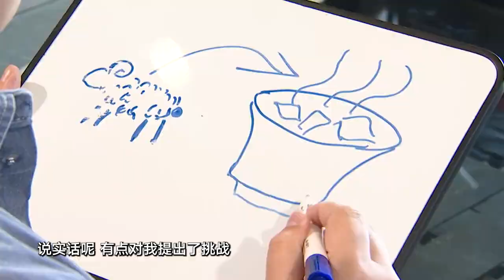【CBA挖掘机 第3季】 EP.5 山东篮球回忆 | 巩晓彬 談樸實無華的山东篮球 重防守 談#林書豪 的為人 | CBA Team Talk#cba联赛 中国篮球 與CBA联赛猛料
上一季的《CBA挖掘机》邀请到了苏群、邵化谦、贾磊、焦健等多位篮坛名嘴和名宿与“篮球挖掘机师傅”殳海一起，围绕着中国篮坛的热门话题、焦点事件和重要人物等内容进行分析与解读，深度挖掘中国篮球和CBA联赛的诸多猛料，备受球迷的喜爱。

随着新赛季CBA联赛拉开帷幕，《CBA挖掘机》第三季也准时与观众见面。第三季的《CBA挖掘机》将延续此前两季的特点，坚持生产有温度、有深度、有话题度的内容，继续为观众讲述CBA联赛和中国篮坛的实干家故事，带来更专业的分析和更劲爆的猛料，在帮助球迷增进对中国篮球的了解和兴趣的同时，也为中国篮球乃至体育事业的发展提出更多建议和意见。

第三季的《CBA挖掘机》还将在原有嘉宾的基础上，邀请更多重量级嘉宾参加。同时，在上一季节目中迎来荧幕处子秀的卡特彼勒挖掘机“小卡”也将再度与各位观众的见面。

在上一季节目中，“小卡”圆满地完成了自己“带节奏”的使命，在小卡的助阵下，《CBA挖掘机》既收获了满满地干货，又不断制造笑料，给广大球迷留下了专业、硬核、深度、有趣的印象。第三季的《CBA挖掘机》，小卡将继续全程陪伴各位球迷，为大家挖掘更多球场秘闻和篮坛猛料。

作为CBA联赛官方赞助商，卡特彼勒即将开启与CBA联赛合作的第五个赛季。在卡特彼勒的帮助下，随着《CBA挖掘机》的播出，越来越多的幕后故事被搬到台前，CBA球员的拼搏精神和球场实干家的形象令球迷印象深刻，“实干成就梦想”的理念也更加深入人心。

新赛季CBA的战火重燃，《CBA挖掘机》也再度发动实干引擎。让我们共同期待，在第三季的节目中能有更多精彩的实干家故事和传奇的球场实干家被挖掘！